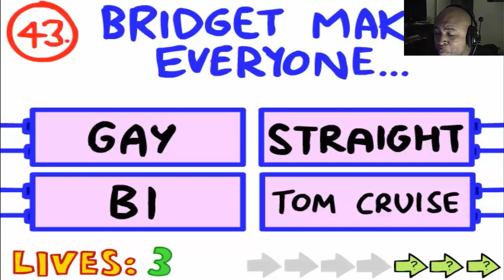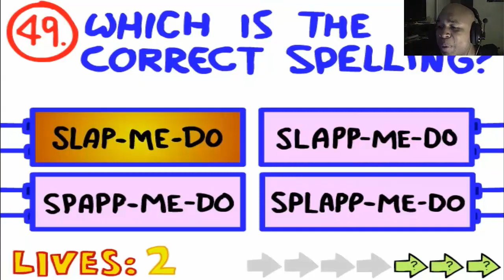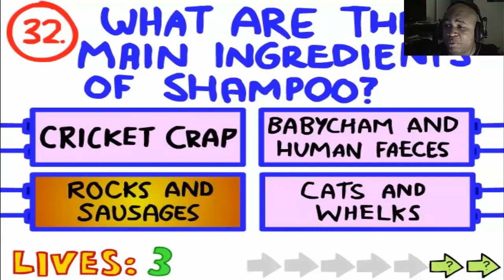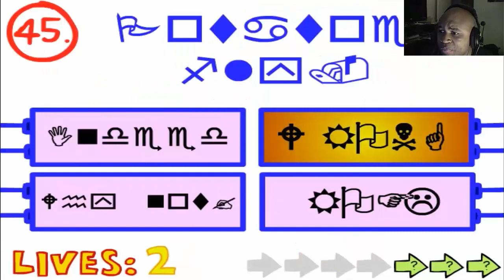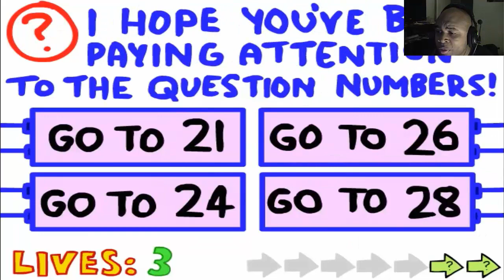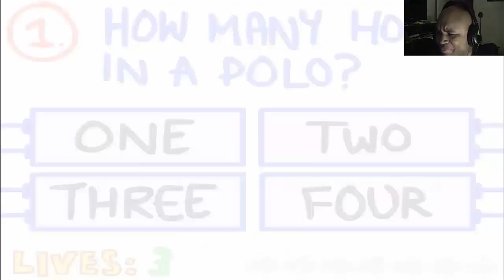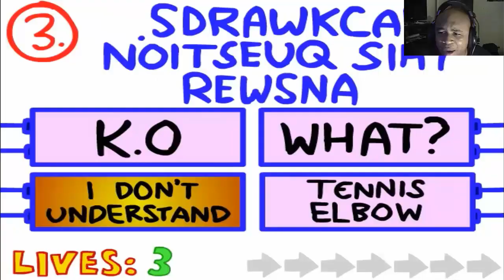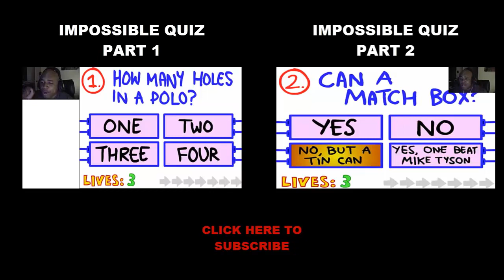THIS GAME MAKES ME PULL MY HAIR OUT!! - The Impossible Quiz Part 3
today we play the impossble quiz. again O_O